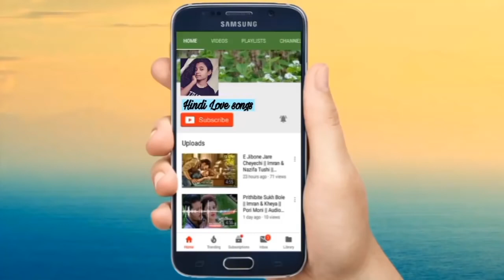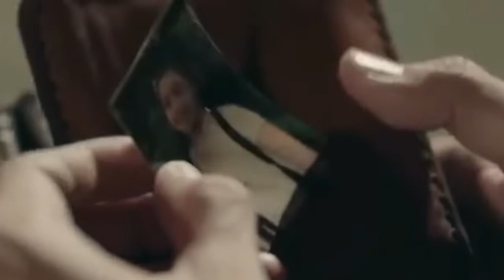Korean mix Hindi song | Korean romantic Love triangle story